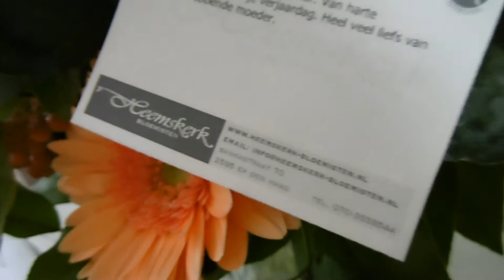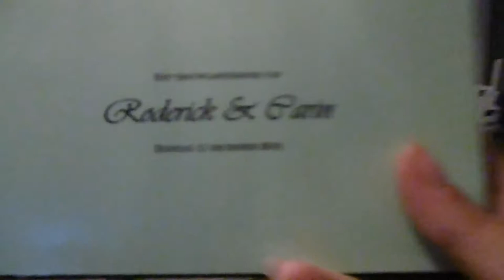Carin's verjaardag en knutselen #264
Verjaardag vieren van Carin. Afgesloten met een etentje. die overigens over heerlijk was.

Afspeellijsten:
✖ VLOGS -
✖ PERSOONLIJK -
✖ TAGS & CHALLENGES -
✖ SHOPLOGS -